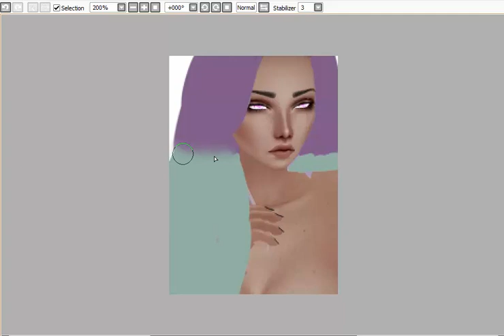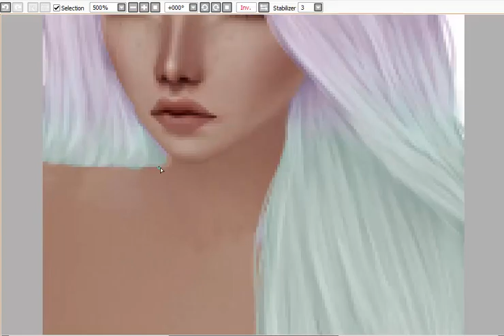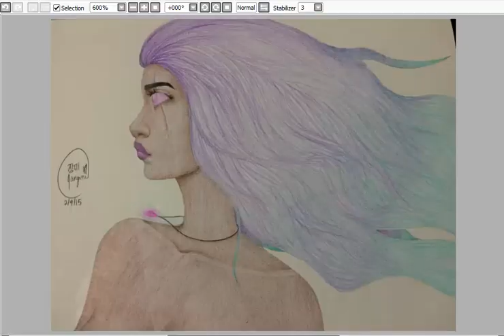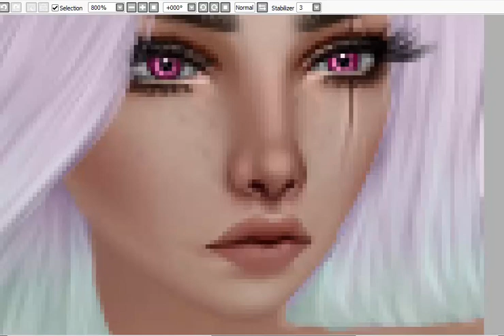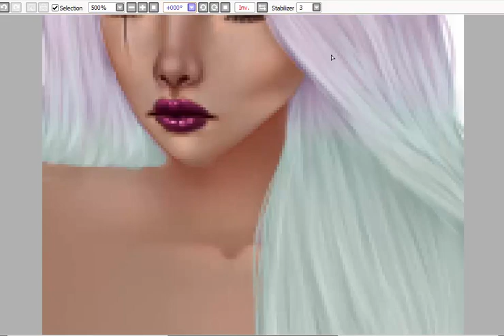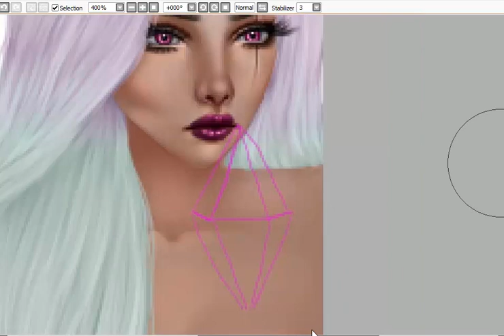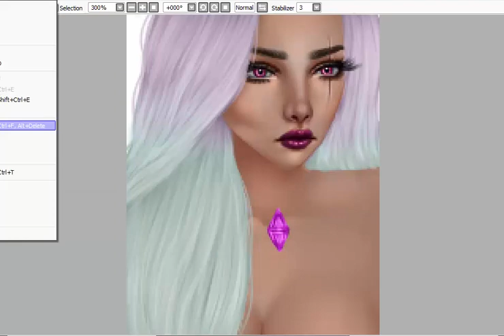Pey GASR Speed Edit | Jangmi Custom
This DP is not free for you to use.
Click the links below for my shops and where to access my art.

Song: Tinashe - All Hands On Deck